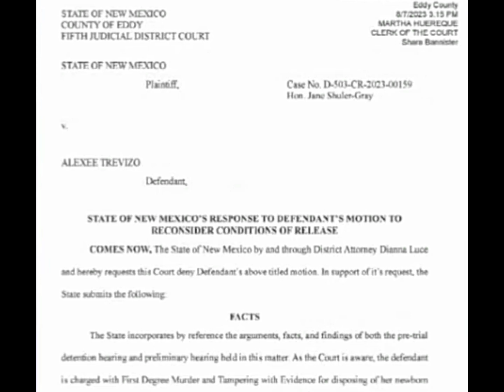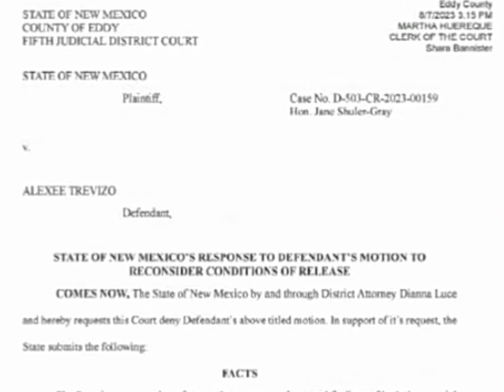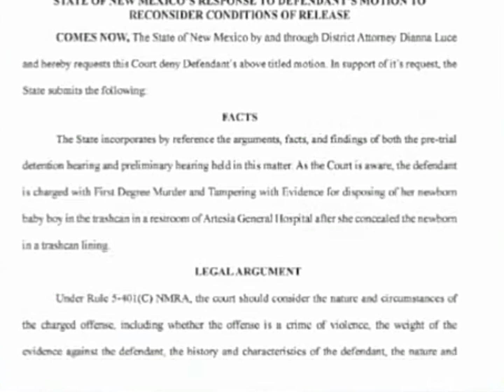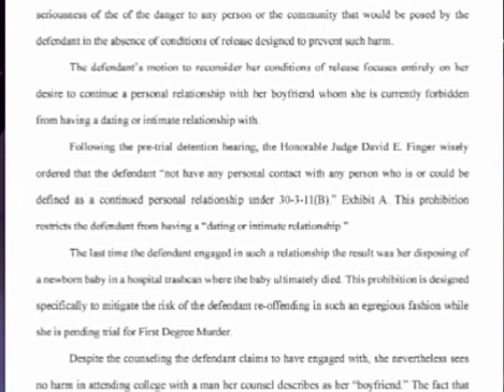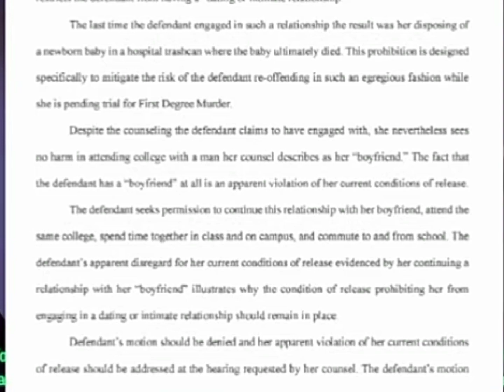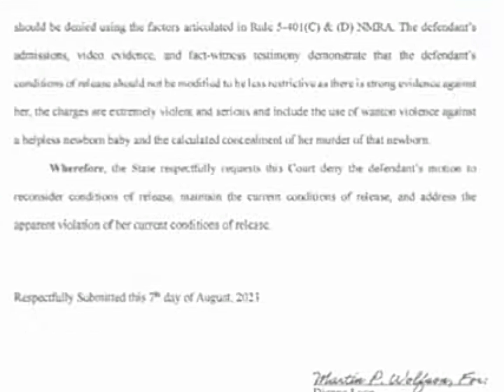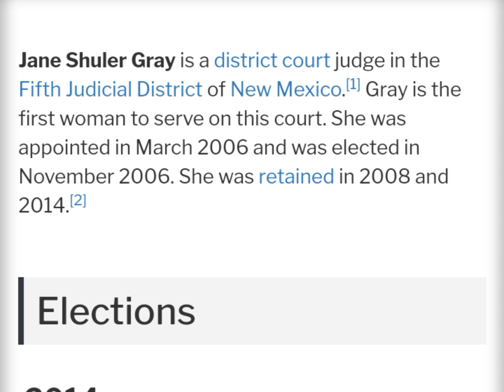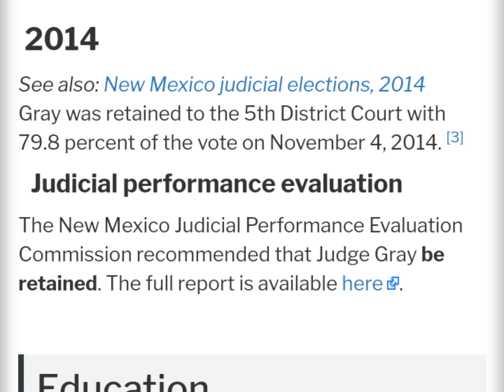the State says Alexee Trevizo violated conditions of her bond!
content Fridays Sundays and Mondays ^_^